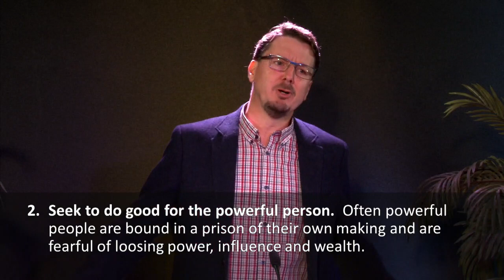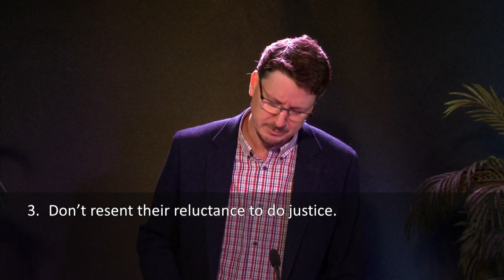Truth and Power - Pr Darren Croft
Recorded live at the Lilydale Seventh-day Adventist Church in Victoria, Australia, November 7, 2020